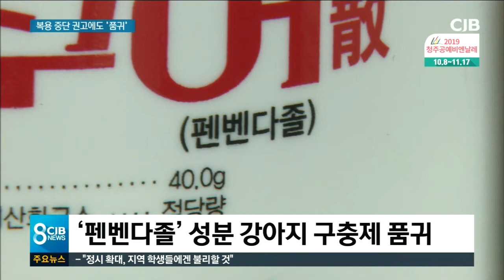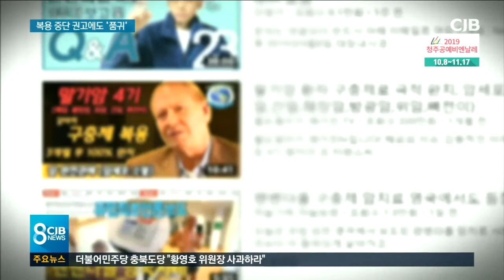복용 자제 권고에도 '강아지 구충제' 품귀